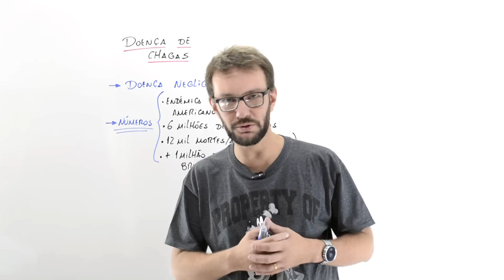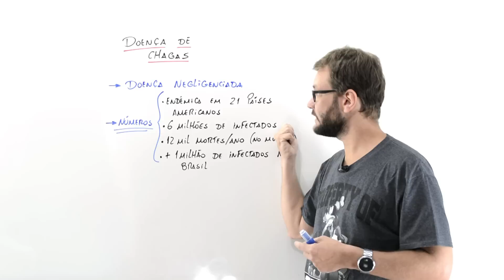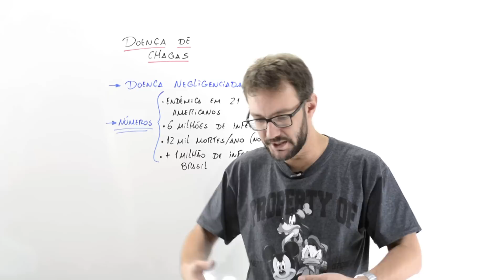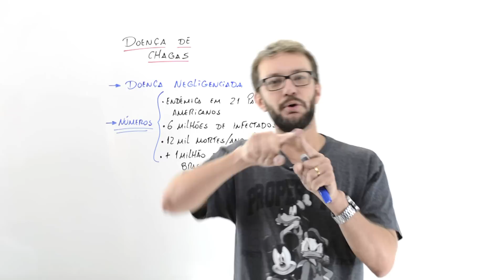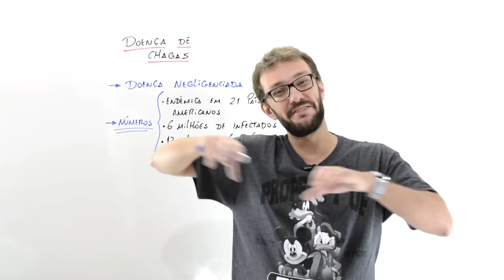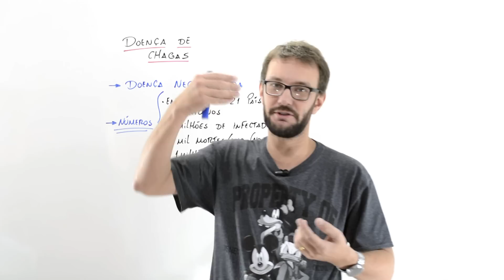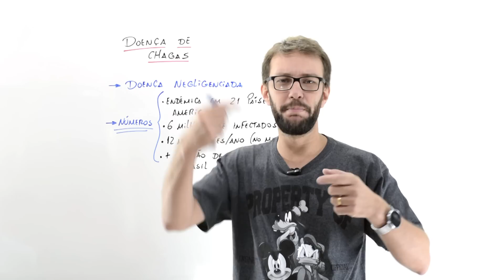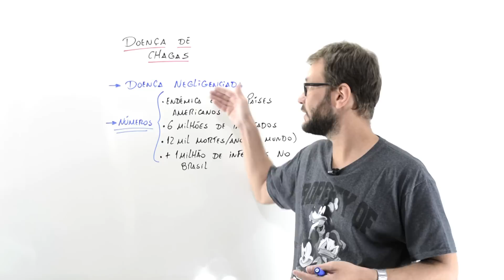Plantão X - Doença de Chagas